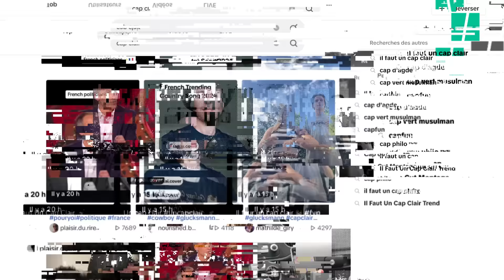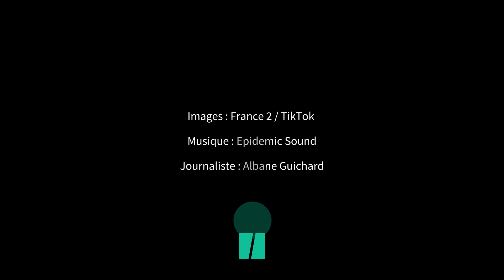Raphaël Glucksmann a fait, sans le savoir, le tube country de l’été sur TikTok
LEGISLATIVES - « Il faut un cap clair. On ne va pas refaire la Nupes, là ». Une citation politique forte, et désormais des paroles de musique country. Cette phrase de Raphaël Glucksmann est devenue culte sur TikTok et fait danser les Français sur l’application, comme le montre la vidéo ci-dessus.

Le 10 juin dernier, la tête de liste PS-Place publique était invitée sur le plateau du JT de France 2 pour réagir à la dissolution et à l’annonce des élections législatives anticipées. Face à Anne-Sophie Lapix, Raphaël Glucksmann annonce qu’il veut un accord de la gauche, mais pas n’importe comment. « Et bien, il faut un cap clair. On ne va pas refaire la Nupes, là. Il y a eu une inversion des rapports de force. Je suis en tête à gauche. Donc voilà les conditions », pose-t-il.